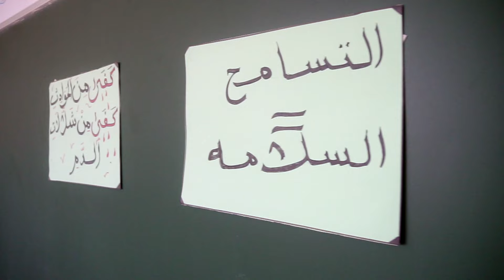Le Grand Univers, Avancer, Ensemble...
Là où Harmonie conforte épanouissement, éducation et enseignement,  c’est bel et bien Le Grand Univers privé
Notre univers ne cesse de grandir par sa capacité à prendre en charge les sensibilités, les choix et les besoins de l’enfant, à s’appuyer sur ses multiples potentiels, à l’accompagner pour emprunter le chemin de la réussite, à cultiver l’autonomie et établir l’équilibre psychologique entre l’enfant grandissant et l’élève apprenant… à faire vivre joyeusement l’école !